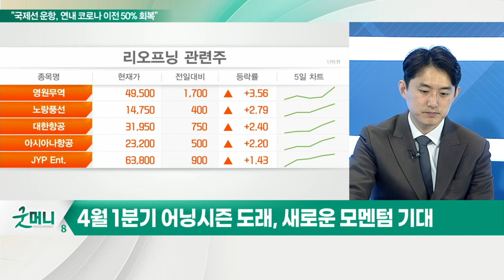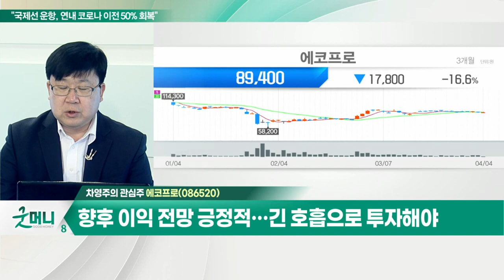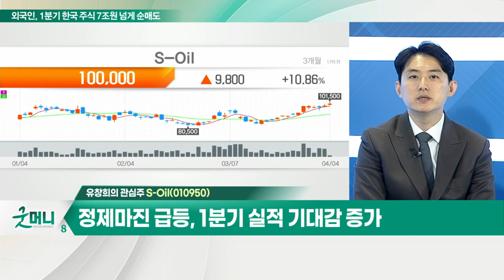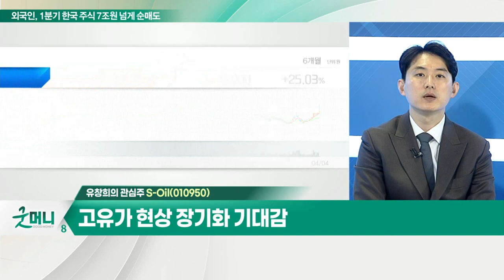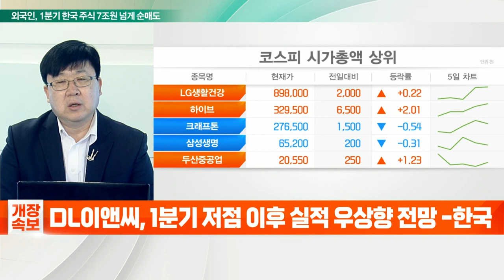에코프로... 기술적 분석상 분할매수 시기 / S-Oil... 정제마진 급등, 1분기 실적 기대감 증가_개장 관심주 (20220404)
Q. 대내외 악재 선반영… 이번 주 전략은?
- 월초 각종 경제지표 확인 구간
- 장단기 금리 역전 우려는 과도
- 개별종목 흐름 따라가기 쉽지 않아

- 기술적 분석상 분할매수 시기
- 향후 이익 전망 긍정적… 긴 호흡으로 투자해야

Q. "이제 실적에 주목하라"… 기대 업종은?
- 4월 1분기 어닝시즌 도래, 새로운 모멘텀 기대
- 실적 기대 업종 중심 종목별 장세 대비
- 조선, 에너지, 리오프닝, 금융, IT하드웨어 주목
- 현대중공업, 호텔신라 등 관심

S_Oil(010950)
- 정제마진 급등, 1분기 실적 기대감 증가
- 고유가 현상 장기화 기대감
- 경유, 항공유 등 수요 증가… 추가 수익성 개선
- 수익 증가에 따른 배당 증가 전망